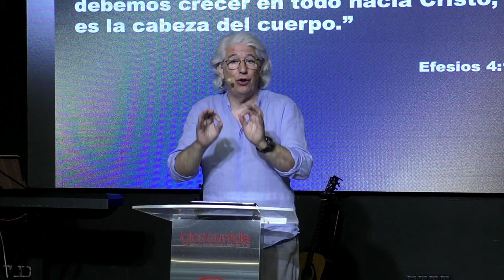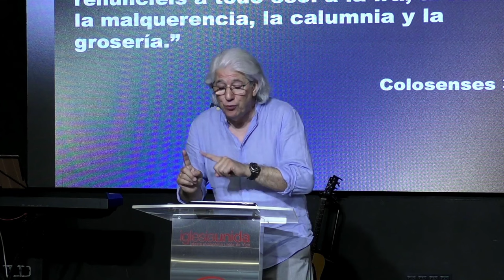Dios bendice a los que procuran la paz - Juan Marcos Vázquez